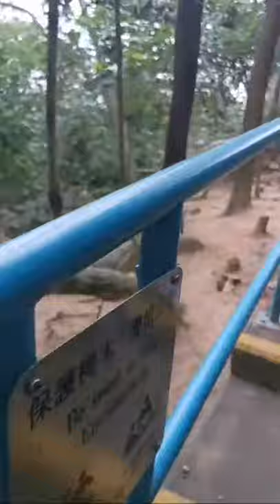Squirrels in hong kong trail. squirrel stampede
Squirrels in Hong Kong Island
Squirrels
Squirrel in Hong Kong
Squirrelstampede
squirrels in my pants
Hong Kong squirrels
squirrelstampede treasure x
daily vlog
hong kong trail
squirrel stampede
squirrel rescue
squirrel hong kong
squirrel videos
squirrel noises
squirrel pet
squirrel call
squirrel girl
squirrel boy
funny squirrel
squirrel rescue video
squirrel as pet
squirrel visits
squirrel in house
squirrel pet video
girl rescues squirrel